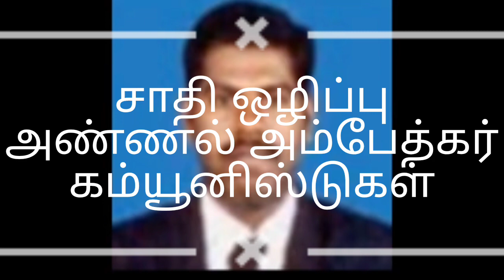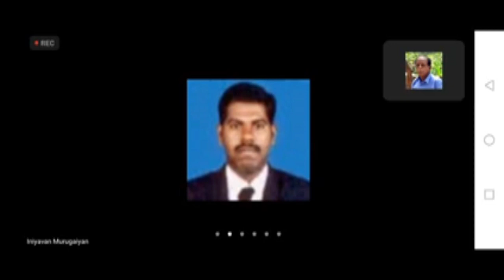அம்பேத்கர் முதலாளித்துவ ஆதரவாக செயலப்ட்டவரா? சிலர் கூறுவதை மறுக்கும் இனியவன், இகக மாலெ ரெட்ஸ்டார்